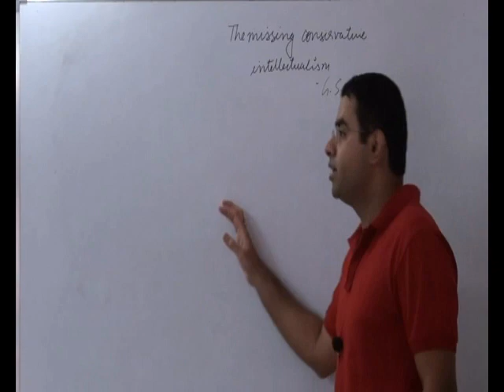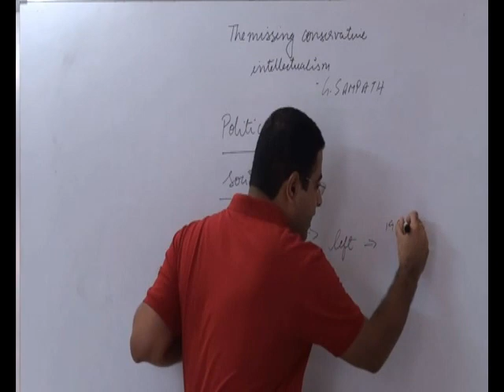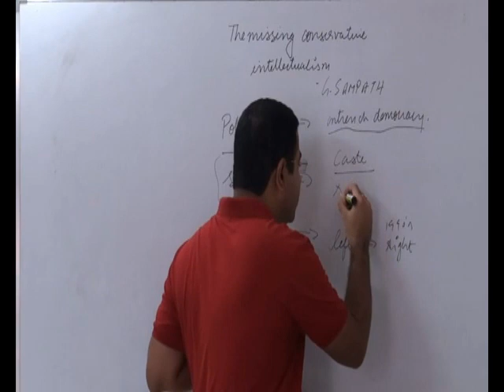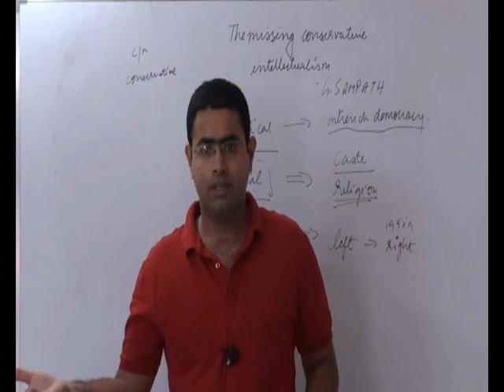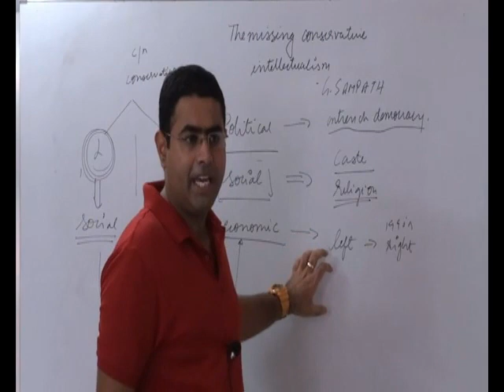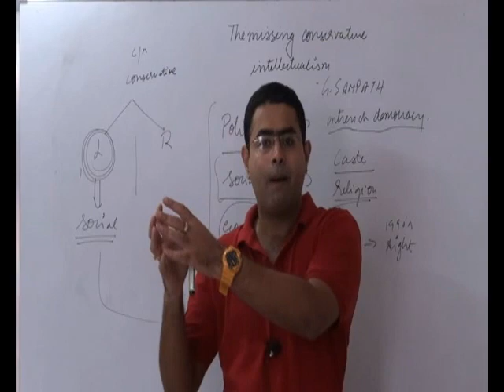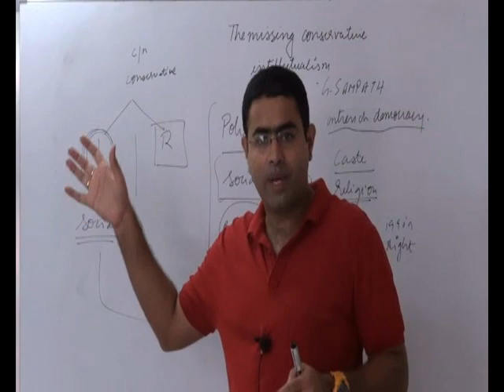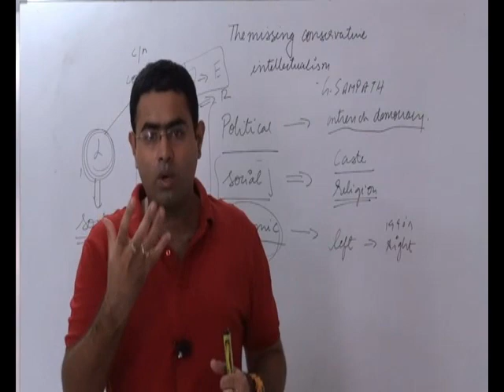conservative Intellectualism | UPSC | EDITORIAL DECODE 25-7-15 | social issue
This tutorial deals with Intellectualism  | UPSC | EDITORIAL DECODE 25-7-15 | social issue